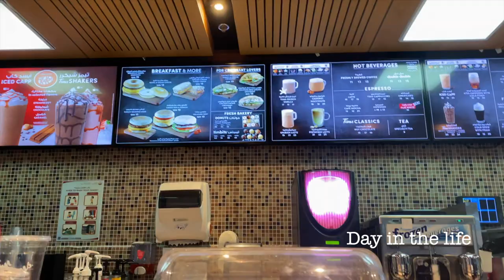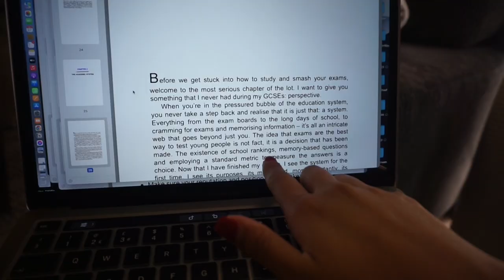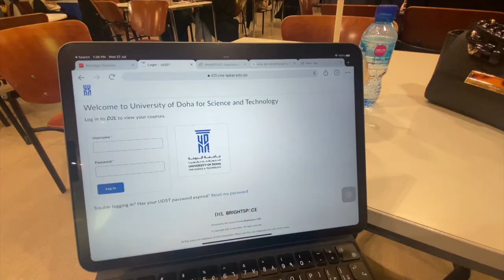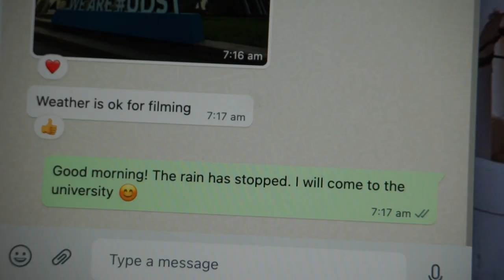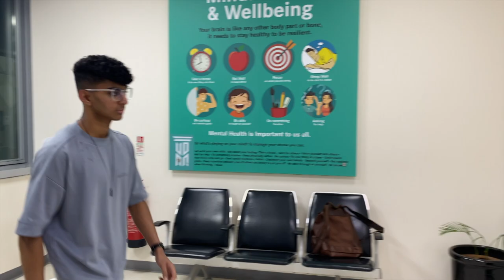MY 7AM PRODUCTIVE COLLEGE MORNING ROUTINE | UDST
This video is about my 7AM productive college morning routine at the University of Doha for Science and Technology/ UDST. Let me know what you want to see in my next video. Cheers!

Who Am I:
I'm Haina, an artist and content creator in Doha, Qatar. I talk a lot about uni life and productivity.

Get In Touch:
Have any questions? I'd love to hear from you! The quickest way to get a response from me is through my Instagram DMs (@hainauddin).